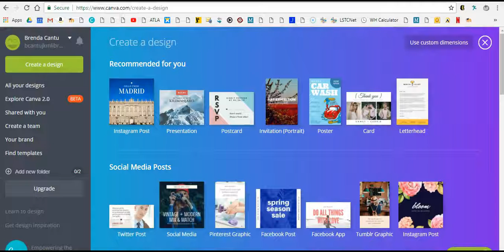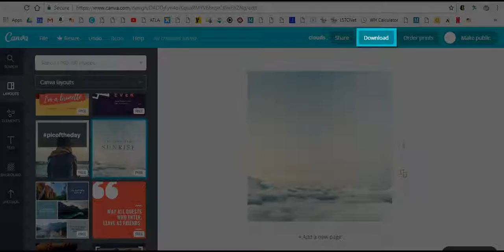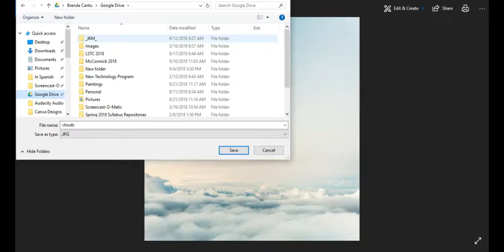Part Two: Finding Canva Designs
In this video, you will learn how to navigate Canva layouts.